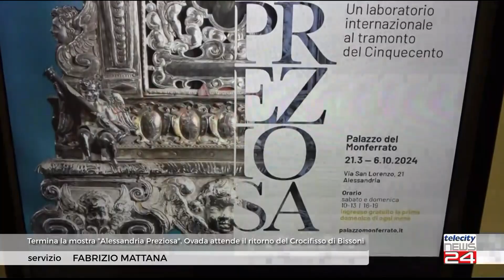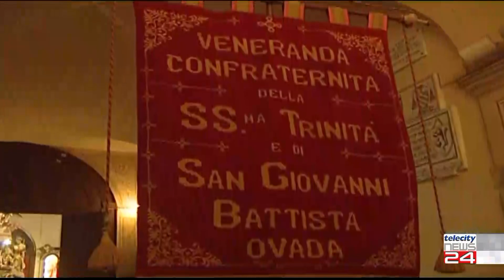26/09/24 - Termina la mostra ''Alessandria Preziosa''. Ovada attende il ''Crocifisso del Bissoni''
26/09/24 - Termina la mostra ''Alessandria Preziosa''. Ovada attende il ''Crocifisso del Bissoni''